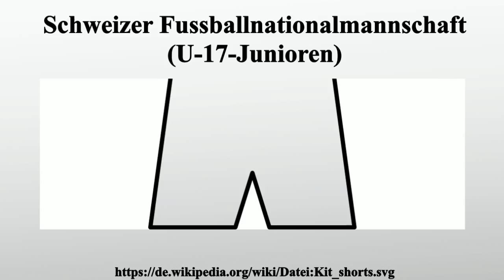Schweizer Fussballnationalmannschaft (U-17-Junioren)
Vielen Dank für Ihre Unterstützung:

Die Schweizer U-17-Fussballnationalmannschaft ist die Auswahlmannschaft der U-17-Junioren des Schweizerischen Fussballverbands.Spielberechtigt sind Spieler, die ihr 17.Lebensjahr noch nicht vollendet haben und die schweizerische Staatsangehörigkeit besitzen.Bei Turnieren ist das Alter beim ersten Qualifikationsspiel massgeblich.